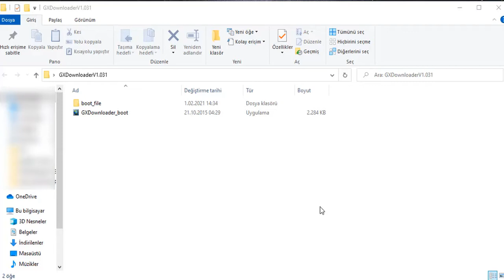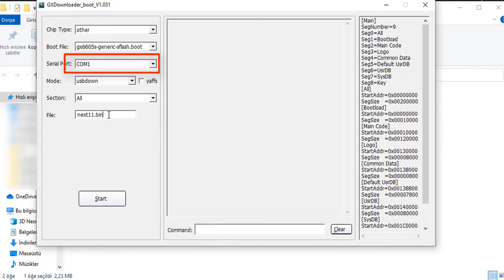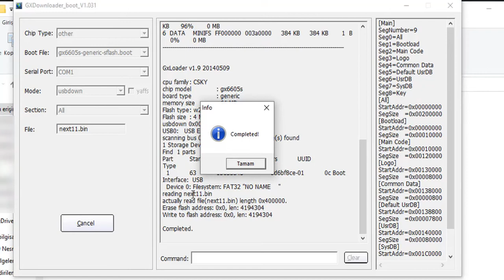RS232 ve Flaş Bellek ile Hızlı yazılım yükleme Uydu alıcı